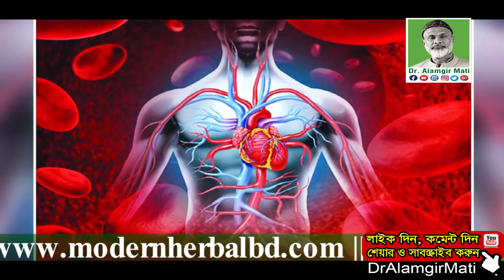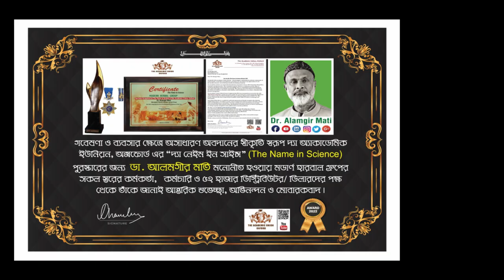আদা খাওয়ার উপকারিতা l Benefits of Ginger l Dr. Alamgir Mati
মোবাইলঃ ০১৯১-১৩৮-৬৬১৭
বিনা ভিজিটে চিকিৎসা নিন।
ডা.মুকুল-০১৭১২৫৬১৬৭৯
ডা.হানিফ-০১৭১৫২২৯৩৪৭
ডা.আসমা-০১৬৮১৩৫৫০৮৬
ডা.জুয়েল-০১৭১৬৫৬৪১০১